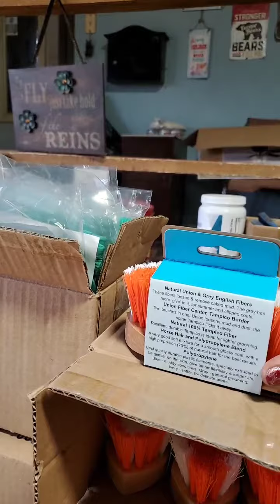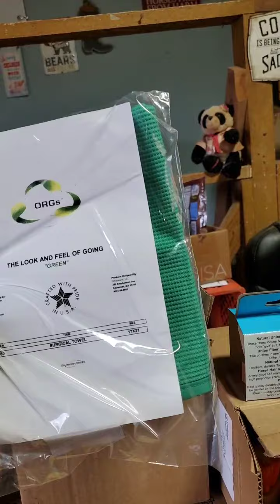Thank you for the donations for the stables.